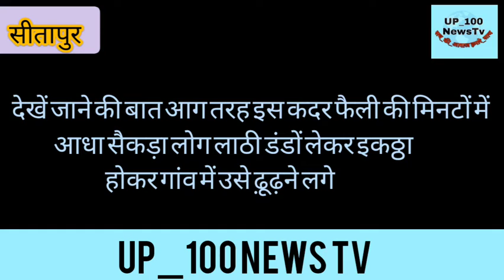UP_100NEWSTV जनपद सीतापुर के कस्बा सिधौली के एक 35 वर्षीय युवक ने कही जंगली जानवर देखने की बात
सिधौली/सीतापुर अलादादपुर गांव में एक 35 वर्षीय युवक के द्वारा जंगली जानवर देखें जाने की बात आग तरह इस कदर फैली की मिनटों में आधा सैकड़ा लोग लाठी डंडों लेकर इकठ्ठा होकर गांव में उसे ढ़ूढ़ने लगे लेकिन घंटों ढूंढ़ने पर उन्हें कुछ नहीं मिला। प्रधान अमर सिंह ने बताया कि गांव के एक युवक ने जंगली जानवर देखें जाने की बात बताई जिसको लेकर हम सभी ग्रामीणवासी काशीपुर तक उसे लाठी डण्डे लेकर उसे ढूंढ़ने गये लेकिन वह मिला नहीं।